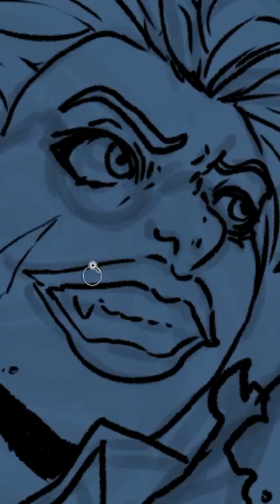10:30 A.M. (SCP Orientation Tales)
and released under Creative Commons Sharealike 3.0. Contributor: Djoric